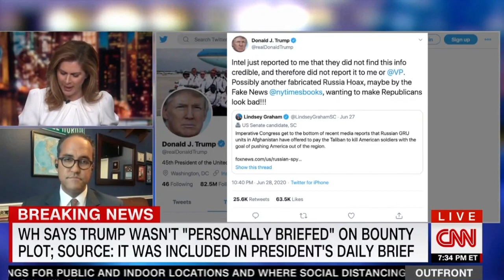House Intel Rep. Will Hurd Discusses Russian Involvement in Afghanistan on CNN's OutFront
Texas Border Republican Representative Will Hurd (TX-23) has served in Congress since 2015.

Born and raised in San Antonio, Texas, Will is a proud product of the Texas public school system. He attended John Marshall High School and Texas A&M University, where he majored in Computer Science and served as Student Body President.

After college, Will served as an undercover officer in the CIA in the Middle East and South Asia for nearly a decade, collecting intelligence that influenced the National Security agenda. Upon leaving the CIA, he became a Senior Advisor with a cybersecurity firm, covering a wide range of complex challenges faced by manufacturers, financial institutions, retailers, and critical infrastructure owners. He was also a partner with a strategic advisory firm helping businesses expand into international markets.

Will is the first member to serve the 23rd District of Texas in Congress for three consecutive terms in a decade. In 2017, Will was appointed by Speaker Ryan to serve on the House Permanent Select Intelligence Committee, where he serves as Ranking Member of the Subcommittee on Intelligence Modernization and Readiness. Will was also selected by Republican Leader Kevin McCarthy this year to serve on the House Appropriations Committee, where he is a member of the Subcommittees on Military Construction and Veterans Affairs along with Transportation, Housing and Urban Development.

He is close to his brother Charlie, sister Liz, mother Mary Alice, and father Bob, who all live in San Antonio.